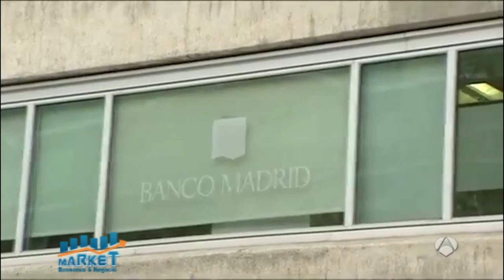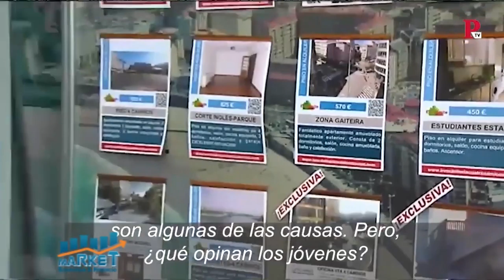Market, Economía y Negocios, 1 abril 2021, B-2